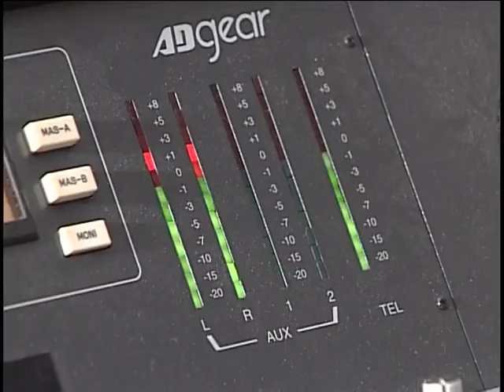Kenken's Hawaii DE Aloha (ケンケンのハワイDEアロハ) Promotional Gameplay- INTRO (Wacky Races Pachinko Game)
Kenken's Hawaii DE Aloha (ケンケンのハワイDEアロハ) was a pachinko gambling game from Japan developed by Heiwa Corporation in 2007. The game mostly focused on Dick Dastardly (ブラック魔王 or Black Demon King) and Muttley (ケンケン or Kenken) from Wacky Races (チキチキマシン猛レース, or Chiki Chiki Machine Mou Race as it's known in Japan) flying to Hawaii for a fun time.

Wacky Races is a very well beloved show in Japan, and it still enjoys much popularity and influence there up til today. Both Dick Dastardly and Muttley are seen as very popular characters there. Many well-known anime characters, shows, and movies took inspiration from these two chuckleheads, such as Team Rocket, Redline, and Appare-Ranman!.

While the game was only available in Japan for a short time, a promotional DVD and CD were made as well as surfboard keychains to go along with the promotion. The DVD has about 11 minutes of gameplay footage, and it comes along with a CD soundtrack that complements the music featured in the video.

Featured in this place list are the songs from the soundtrack and gameplay footage from the DVD. Be forewarned: it is all extremely funny. Please enjoy!